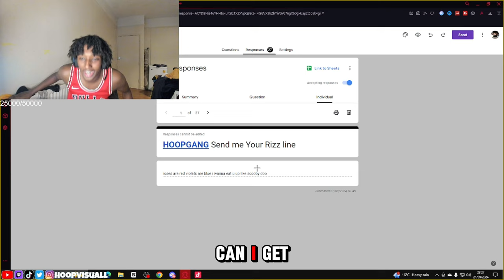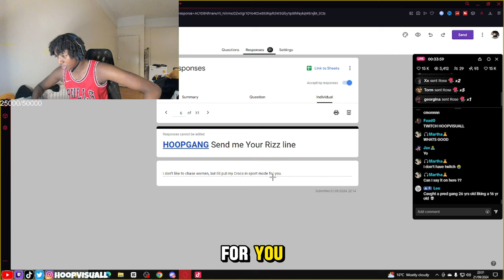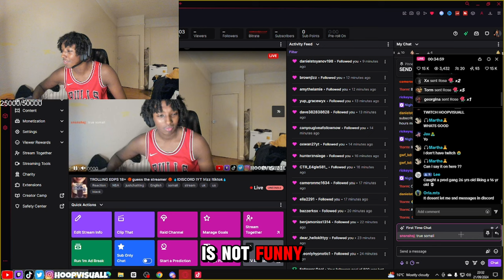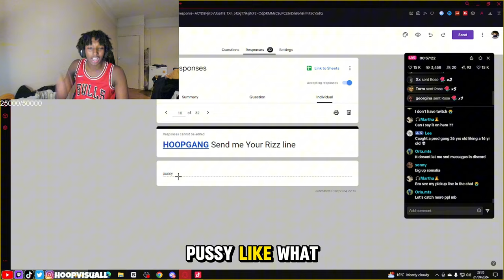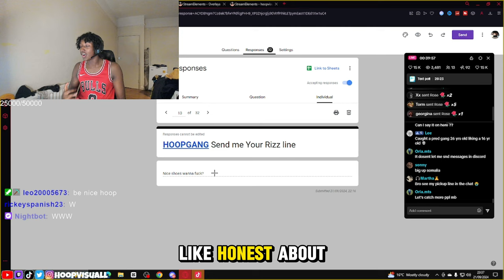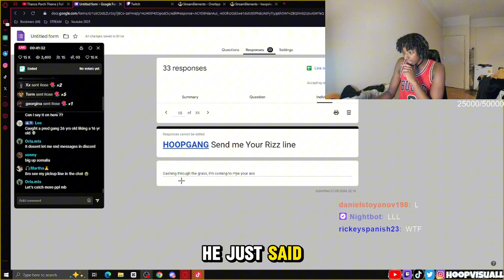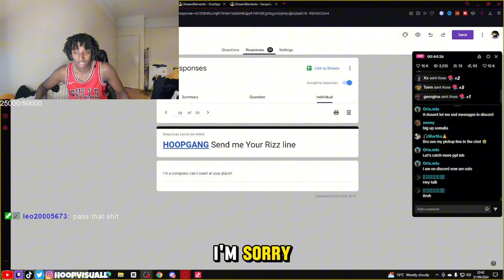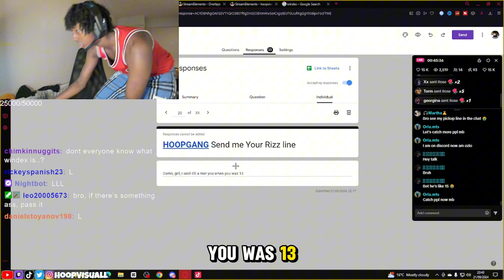Ranking My Viewers' Most Worst Rizz Ever!🤢..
In this Video I'm Reacting to Viewers Weirdest Addictions on Live

Streaming everyday on twitch!